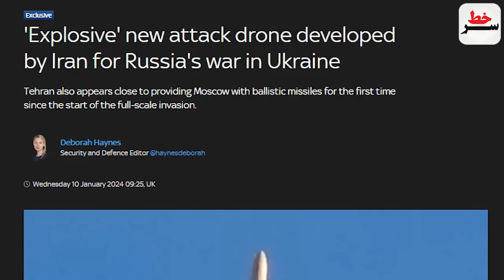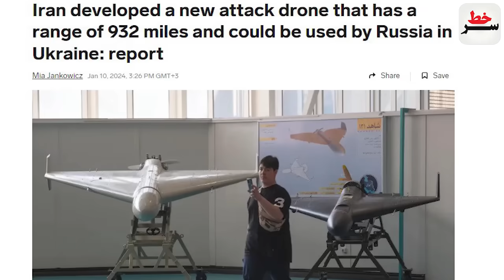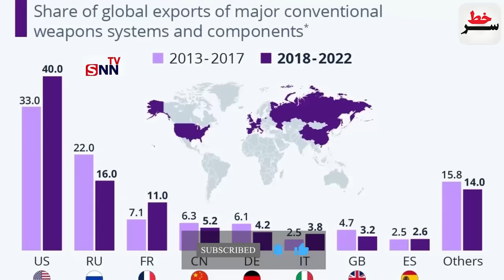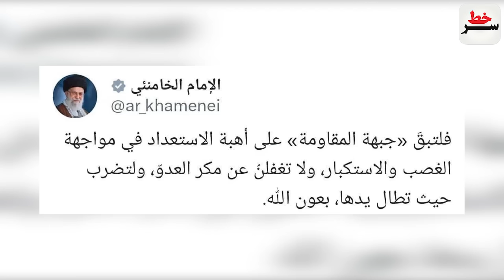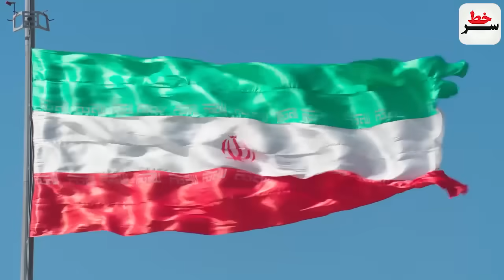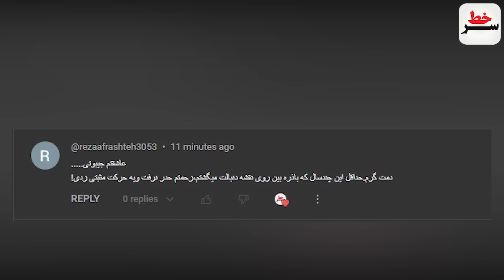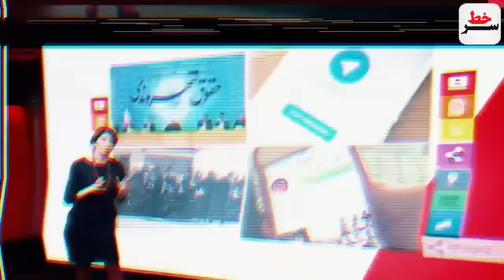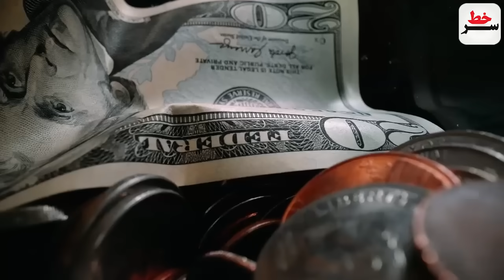حمله سنگین به پایگاه "صهیونیستیِ هیمو"؛ بعد از توییت معنی دار رهبری!شاهدهای101 و 107 راهی مسکو شدند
فوری:حمله سنگین به پایگاه "صهیونیستیِ هیمو"؛ بعد از توییت معنی دار رهبری!
 وحشت ناتو از قرار داد جدید ایران روسیه؛
 شاهد های سری 101 و 107 راهی مسکو شدند!